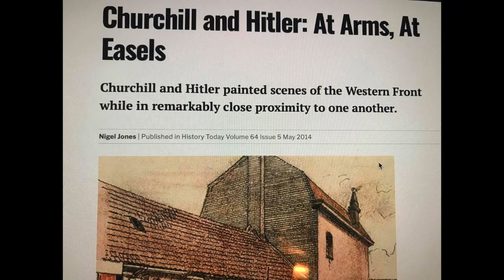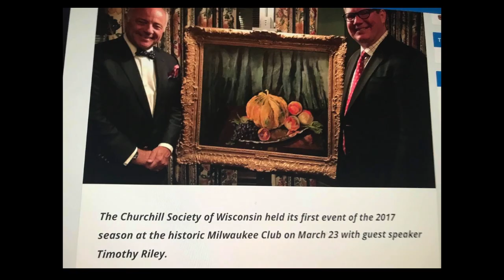With Prashan Deepthikumara | Hitler and Churchill | World war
Hitler # Churchill
This Vedio describe the artistic life of the Winston Churchill and Adolf Hitler.